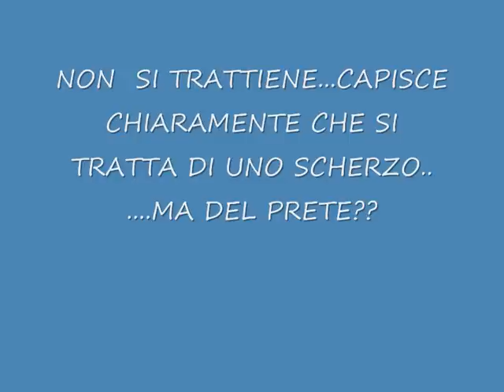FRANK ROSSI.SCHERZO DA PRETE 2 PARTE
dopo il parroco. la telefonata della nipote daniela. ma scopre la magagna...